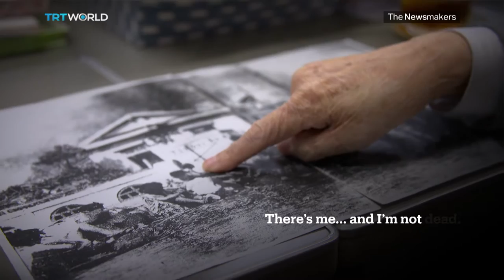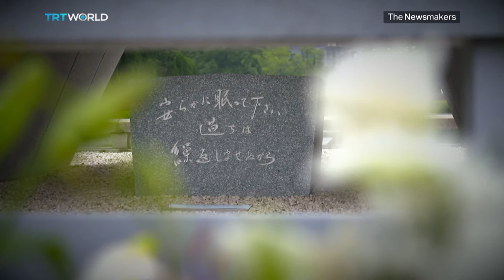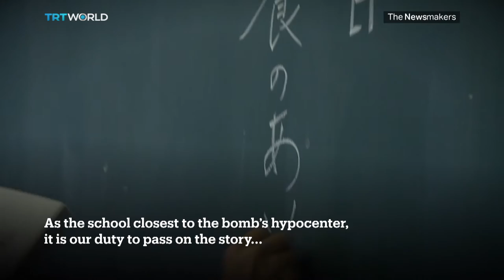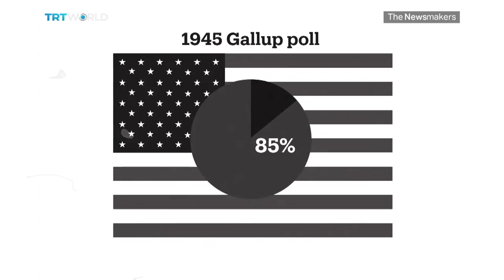The Newsmakers: Hiroshima Legacy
Peace groups praise a historic visit to Hiroshima by President Obama, but what has been the reaction in Japan?
The Newsmakers hears from survivors of the world's first nuclear attack.
Seven decades on, we ask if it is possible nuclear weapons will ever be used in war again. With discussion from Scott Herald and Eric Draitser.